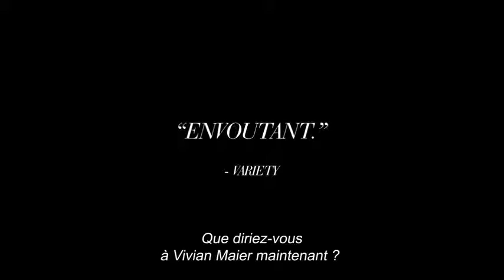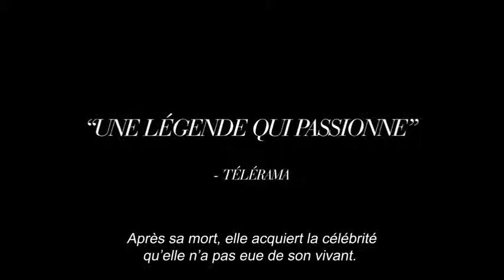Finding Vivian Maier bande-annonce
Bande-annonce sous-titrée en français du film documentaire Finding Vivian Maier (John Maloof & Charlie Siskel, 2013).